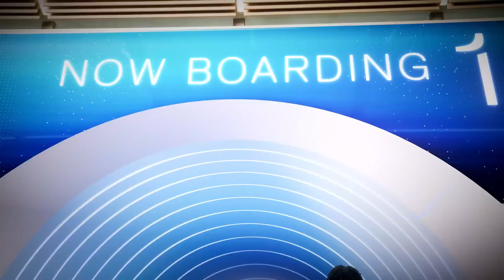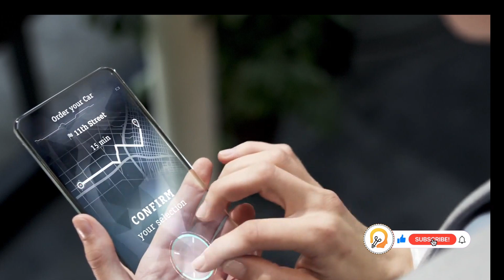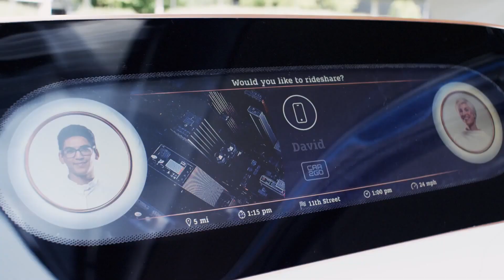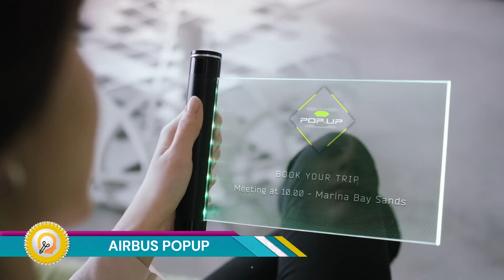THE FUTURE OF TRANSPORTATION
future transpr
future transportation
future transportation technology
future transportation model
future transportation 2050
future transport system
future transport andcommunication model for science
exhibition
future transportation drawing
future transport project model
future transportation technology2050
luxury transportation business
luxury transportation service innyc luxury limo service
luxury transportation service
luxury transportation
starting a luxury transportationbusiness
southern luxury transportation